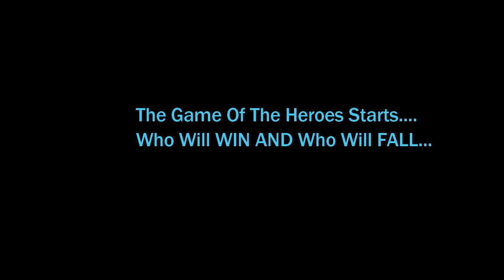Trailer - F.F Fanatics Of Football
Hi guys as I had said earlier that I will something as a surprize for ya''ll and I am back with the trailer of my very first film -  F.F Fanatic Of Football.. It is a comedy film along with some action in it.. It is still under progress and it will hit YOUTUBE on 10TH OF OCTOBER..So don't forget to watch it...